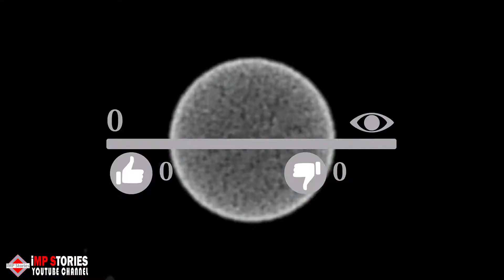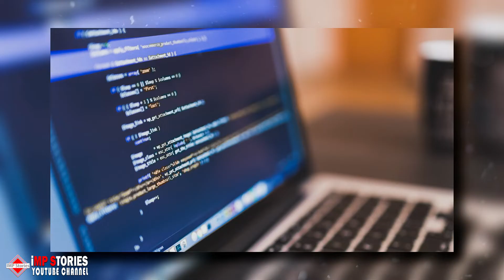This Newborn Was Crying While Getting His Shots, And His Dad’s Reaction Has Swept The Internet